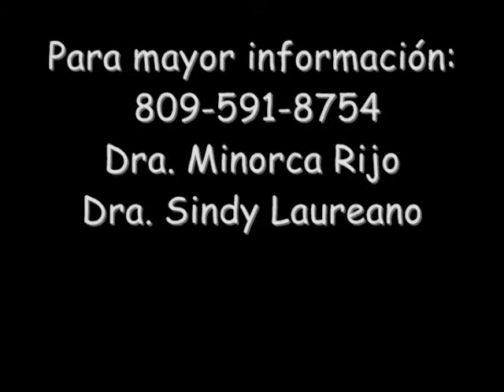Premio Nacional de la juventud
Esta es la convocatoria a participar en el premio nacional de la juventud